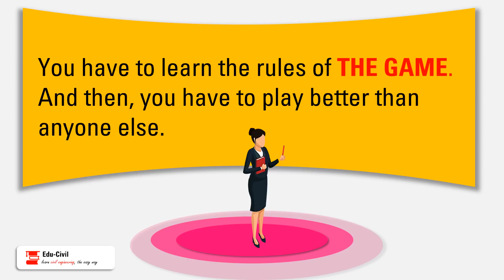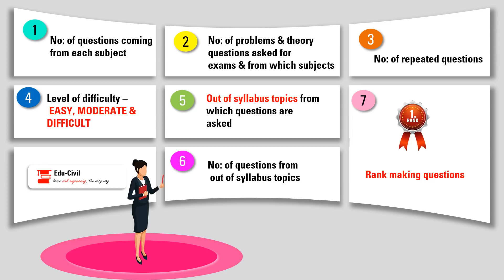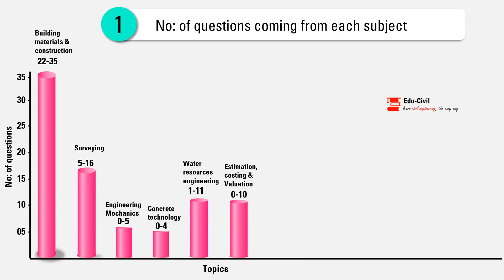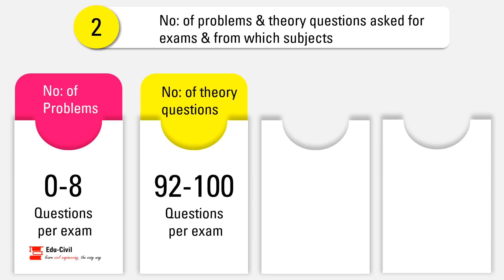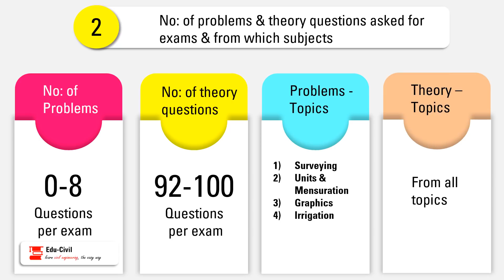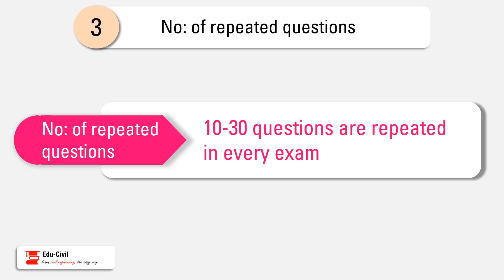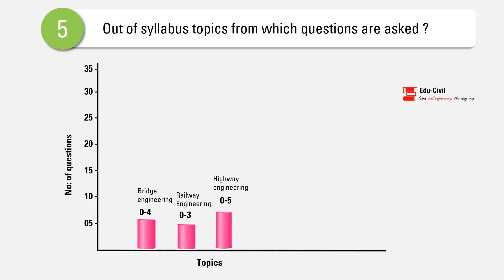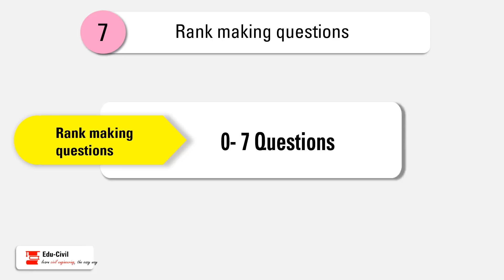IMPORTANT THINGS TO KNOW ABOUT KLDC_OVERSEER GR III EXAMS II RANK MAKING STRATEGY II MUST WATCH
In this video, we're discussing IMPORTANT THINGS TO KNOW ABOUT  KLDC_OVERSEER  GR III EXAMS.

1) Civil engineering through objective type questions - By S.P Gupta & S.S Gupta
2) Civil engineering : Conventional and objective type - By R.S.Khurmi
3)  A complete guide for civil engineering – By ICA Academy- PART 1
4) ASSISTANT ENGINEER CIVIL KERALA PSC– By ICA Academy - PART 2